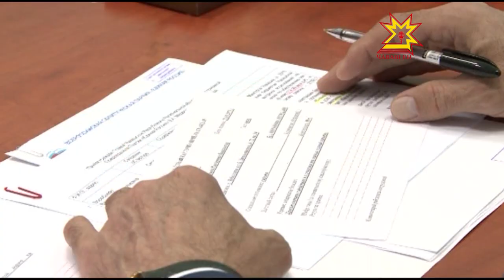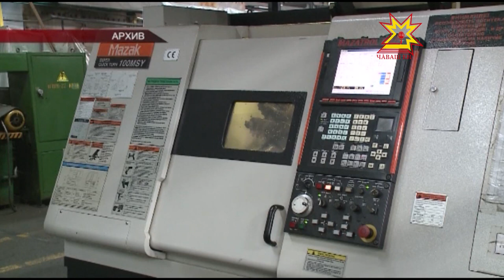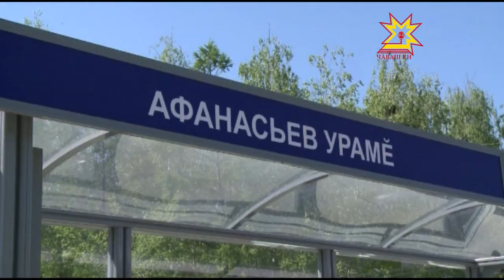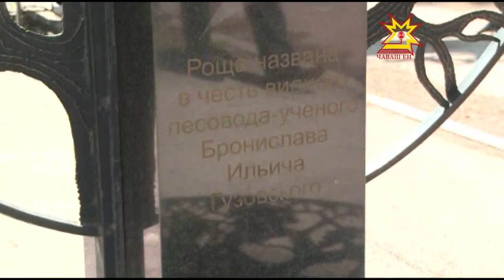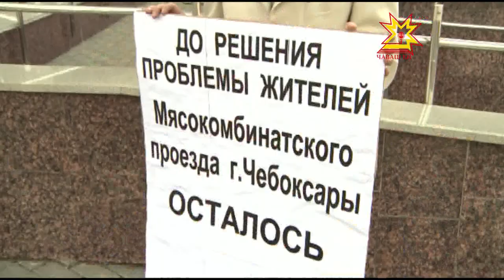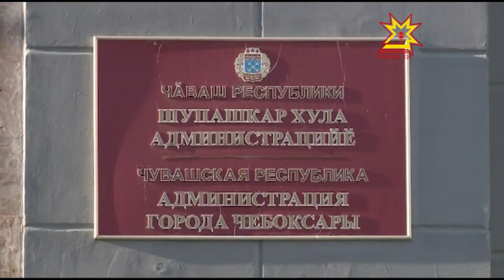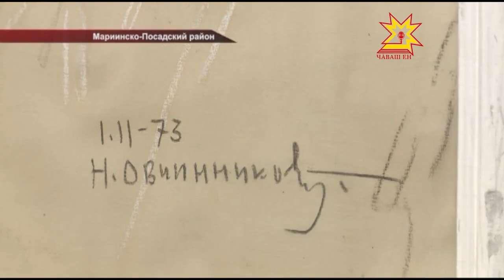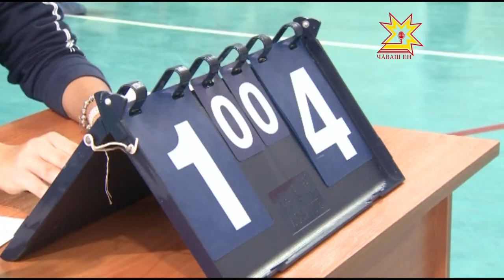Республика 21 05 2015 на русском языке Вечерний выпуск